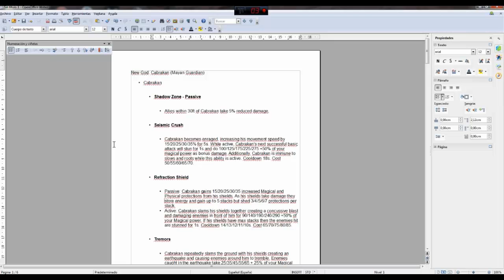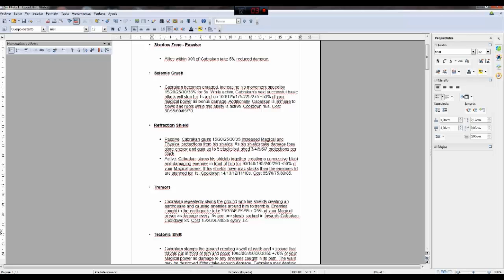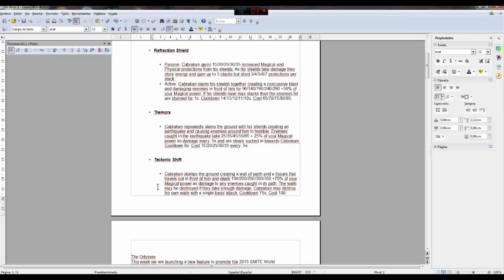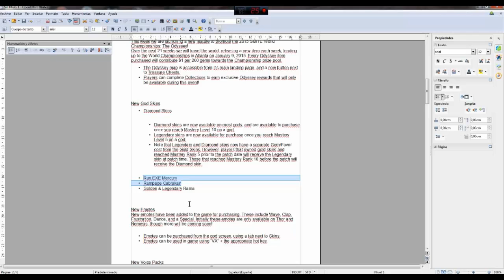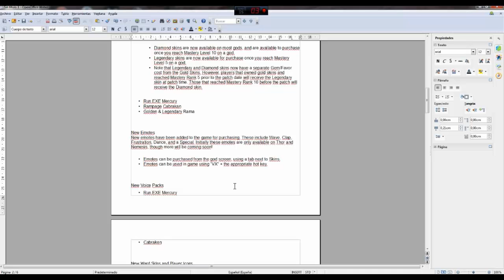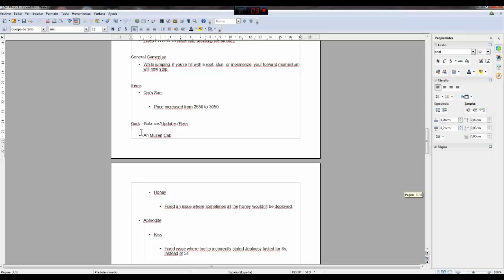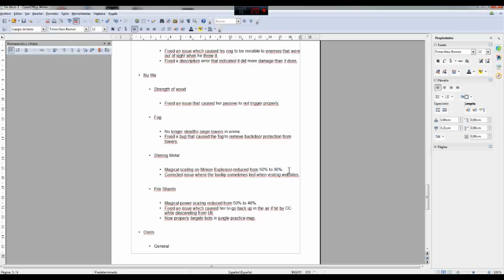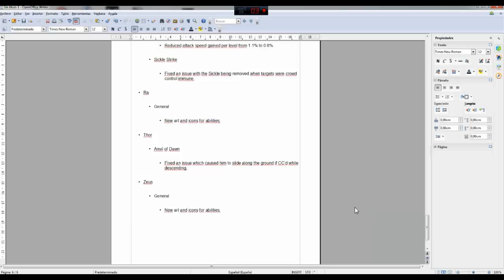Patchnotes 19 Agosto : Cabrakan&Run.Exe Mercury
Si te a gustado el video no dudes en darle a Like,dejar un comentario y compartirlo con tus amigos.

Tu opinion es muy importante para mi aunque sea una critica,siempre constructiva nunca destructiva. Si no me tienes agregado en twitter no dudes en hacerlo @NayruYT y si deseas charlar conmigo por Smite o en World of warcraft sobre cualquier cosa de juegos o del canal no dudes en hacerlo.

Nick Smite : Nayrü ( Dos puntos,Dieresi en la U)

Info Wow.
Nombre : Nayru
Reino : Sanguino-EU
Clase - Mago
Raza - Troll

Alters : Enëru Druida y Faroré Monje